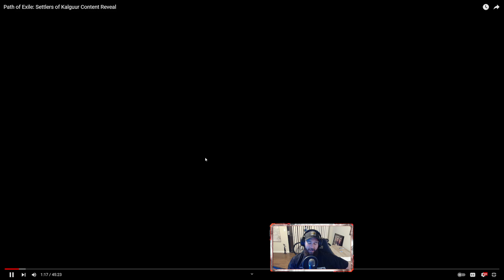3.25 Settlers of Kalguur Reaction Video ( I AM HYPED!)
Hey guys just wanted to make a video covering some of the upcoming changes in the 3.25 Settlers of Kalguur league. They are giving us a lot of the things that we've been asking for for a long time and I couldn't be more excited. Cheers!